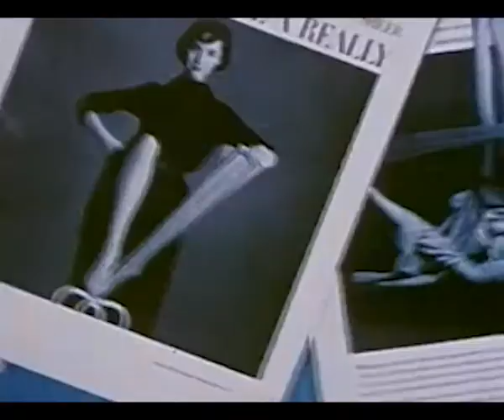Sheer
Sheer is an intimate dream about femininity and passion for objects of female desire in a tone of forbidden desire, fur, silk and sex.

[Video montage with public domain images]

Portugal 2012